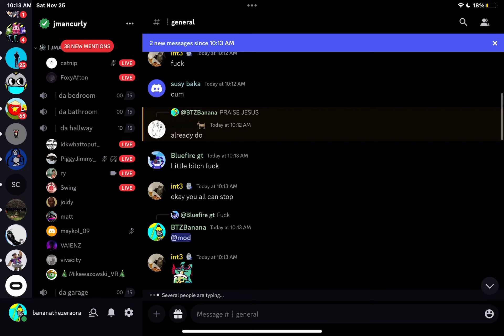Got banned for no reason